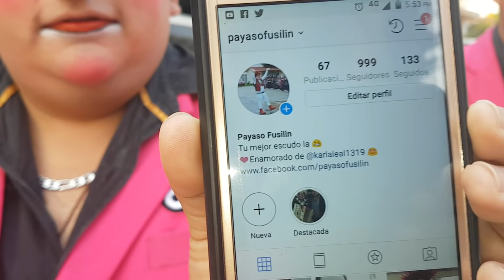Guajolotes en baby shower, esperando llegada de Julieta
Recuerda vamos a toda la república, informes al Cel. 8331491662